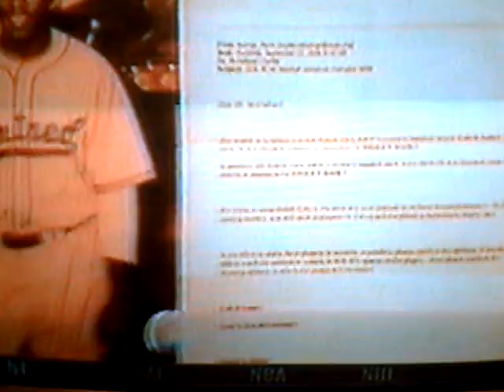PRAIRIE VIEW BASEBALL ON ESPN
SHORT CLIP OF A SEGMENT DONE WITH THE PRAIRIE VIEW BASEBALL TEAM ABOUT BLACK COLLEGE BASEBALL & JACKIE ROBINSON ON ESPN.